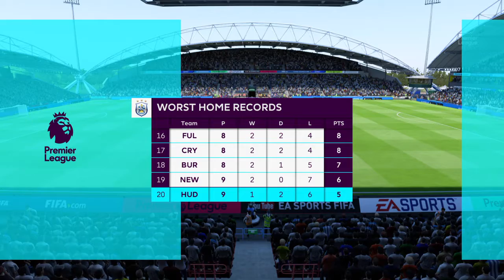FIFA 19 - HUDDERSFIELD VS SOUTHAMPTON GAMEPLAY - ENGLISH PREMIER LEAGUE